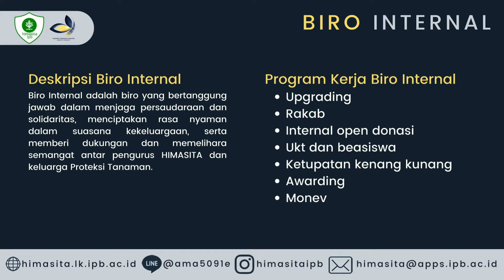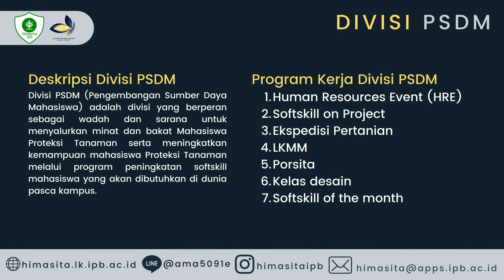Pengurus Himasita Kabinet Kenang-Kunang 2020-2021